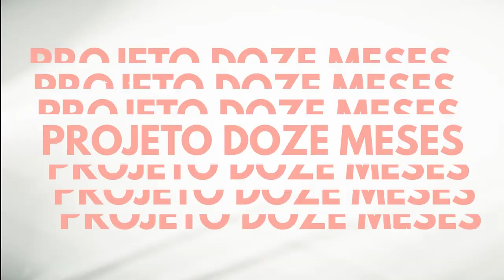VIDA PÓS PARTO | No Sofá da Villa | Instituto Villamil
“Vida pós-parto”, como foi a sua? 🤔 Este é o tema do nosso NoSofáDaVilla com as médicas ginecologistas e obstetras do DreamTeam @draquesiavillamil @dra.renata.miranda @dra.analunardi. 🤩

✨A Villa sabe que muitas gestantes possuem dúvidas em como será a vida após a chegada do bebê, e muitas mamães que já passaram ou estão passando nesta fase, podem compartilhas as experiências e dar dicas de como fazer este processo ser mais positivo e prazeroso 🤱🏻